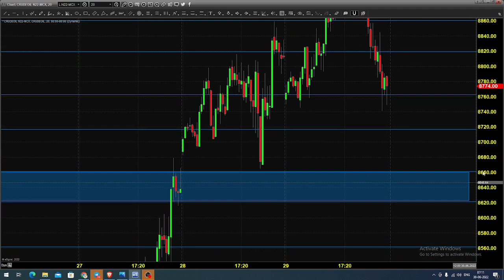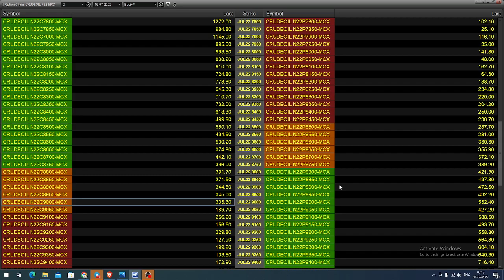MCX CRUDE OIL FUTURES AND OPTIONS TECHNICAL ANALYSIS JUNE 30 2022 TAMIL | CRUDE OIL TRADING